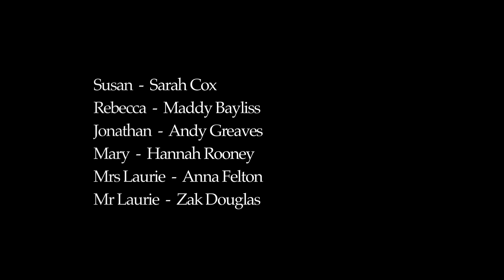'For Home & Country' - Central Youth Theatre's HLF funded film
'For Home & Country' is a story based on the AGM minutes of the Graisley and District Allotment Society in Wolverhampton dating back from 1914 to the present day. The film was created as part of Central Youth Theatre's Heritage Lottery Funded project 'Patch to Plate'. The story follows Rebecca and her family's fight to retain ownership of their allotment plot dating back to the First World War. With the help of The Women's Institute, her grandmother finally obatins what is rightfully hers. Written and directed by Holly Parry, produced by Jane Ward MBE and filmed by Joe Potts. Actors from Central Youth Theatre.